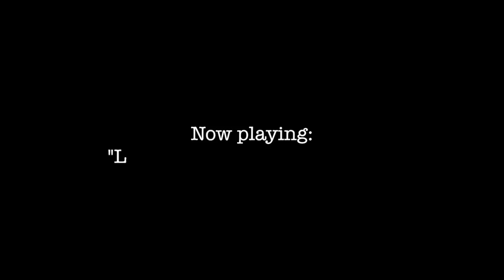HBB Teaser 2016 8 songs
Get to know HeartBeat Brazil in a heartbeat!

This innovative Audio Trailer will stream through 8 songs in less than 5 minutes, featuring pictures from live performances and studio shots.